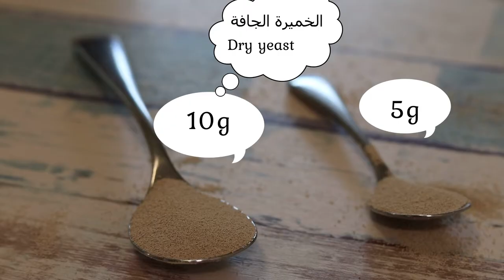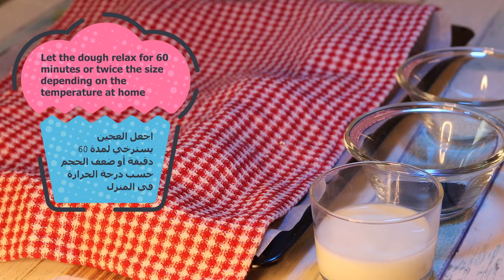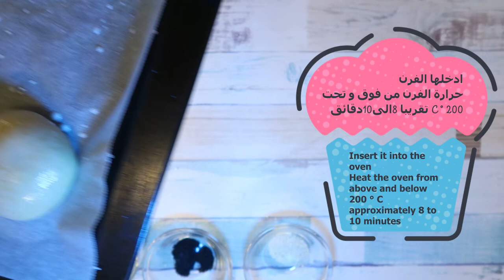خبز الحليب الكيزر _ Bread bun milk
انستقرام Instagram

دقيق 300جم
حليب سائل دافئ 150جم
سكر 30جم
ملح 5جم
خميرة جافة 5جم
١ بيضة
يعجن 10 دقائق
يجب أن تكون مرنة
زبدة بحرارة الغرفة 50جم
يعجن 5دقائق
اجعل العجين يسترخي لمدة 15 دقيقة أو ضعف الحجم حسب درجة الحرارة في المنزل
الحجم اختياري
السمسم
الحبة السوداء
حليب
اجعل العجين يسترخي لمدة 60 دقيقة أو ضعف الحجم حسب درجة الحرارة في المنزل
ادخلها الفرن
حرارة الفرن من فوق و تحت 200 ° C تقريبا 8الى10دقائق
Warm liquid milk 150 g
1 egg
Knead 10 minutes
It should be flexible
Butter room temperature 50 g
Knead 5 minutes
Let the dough relax for 15 minutes or twice the size depending on the temperature at home
Size is optional
Sesame
Black seed
milk
Let the dough relax for 60 minutes or twice the size depending on the temperature at home
Insert it into the oven
Heat the oven from above and below 200 ° C approximately 8 to 10 minutes